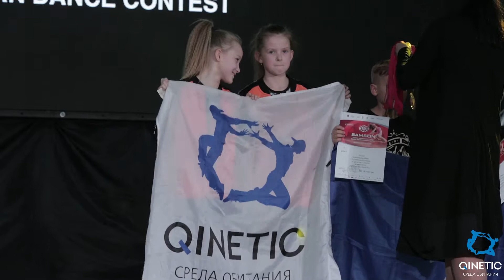SAMSON 2019 | DUO Taya&Sofia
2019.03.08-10